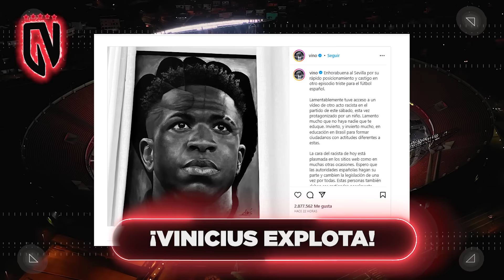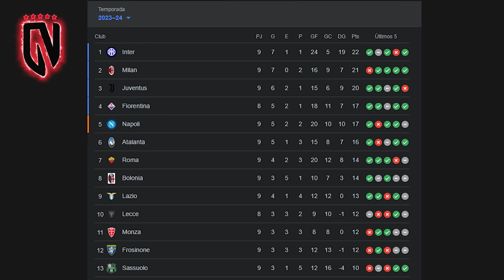NIÑO DEBUTA y SALVA AL BARÇA LEWA se rinde ANTE ÉL|¿DEMBÉLÉ a MADRID?|CR7 se sincera SOBRE SU FUTURO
Debut soñado de niño del Barcelona.

¿Dembélé al Real Madrid?

CR7 habla de su futuro.